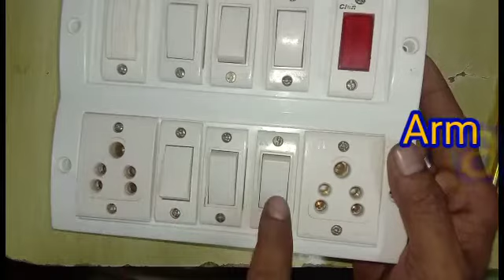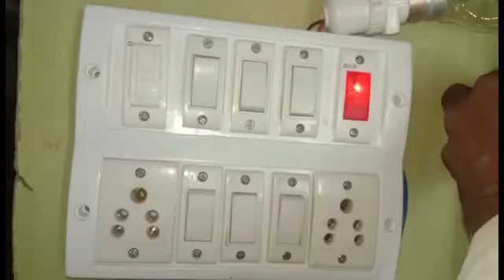connection 6 switch 2 socket 1 fuse 1 indicator|| बोड कनेक्शन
Ham bataenge aapko board ke connection karne ka Aasan tarika bahut hi Aasan tarike se a